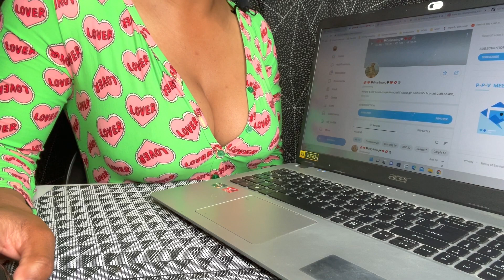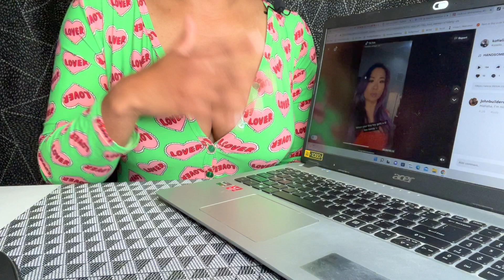Katie Lin OnlyFans | I Subscribed So You Won't Have to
This Asian couple has taken OnlyFans by storm with their wild ways and partner swapping. Let's see what all the fuss is about.